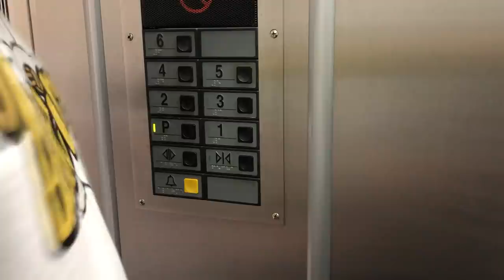MIGUÉSÉRIE POR TRÁS DAS CÂMERAS | RESENHA COM MARCO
MIGUÉSÉRIE POR TRÁS DAS CÂMERAS!

No vídeo de hoje uma resenha do Boleiro com Marco que fez sucesso na MiguéSérie fazendo dupla com o Paulinho Balaka. E nesse vídeo vocês vão conhecer o Diogo Severo, o criador do personagem Marco. Além de toda a resenha vamos mostrar um pouco do que rola por trás das câmeras também.